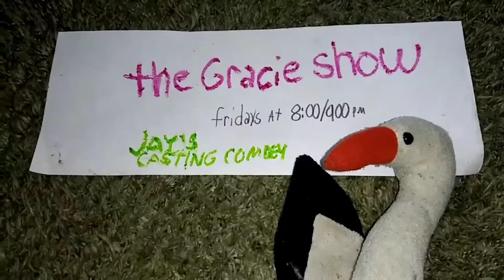The Meerkat Day x The Gracie Show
The Animals from The Meerkat Day Movie meets Gracie Grace. See TheMeerkatDay in theaters September 2.